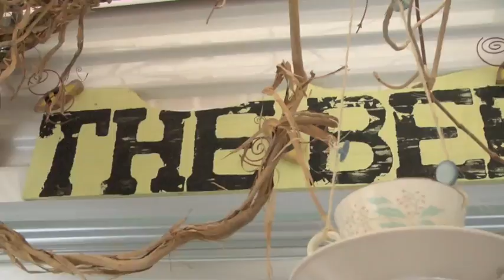Getting to know the Atrium: The Bee Hive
Lois Garrett partnered up with 2012 Teleflora Scholarship winner Alexander Christian to create The Bee Hive, specializing in antique furniture and handmade wreaths.